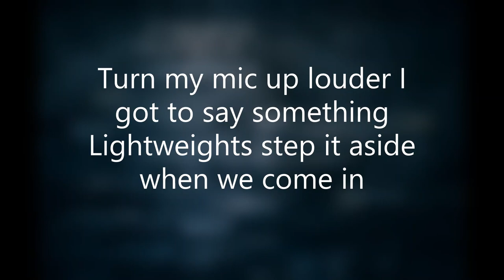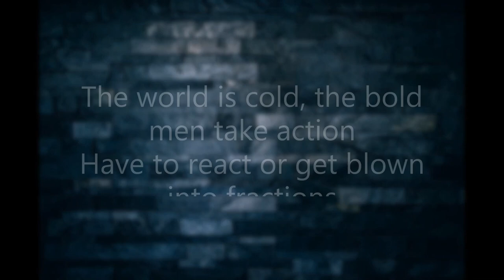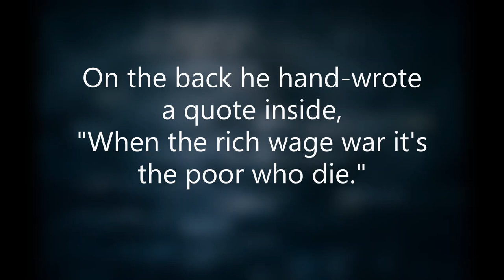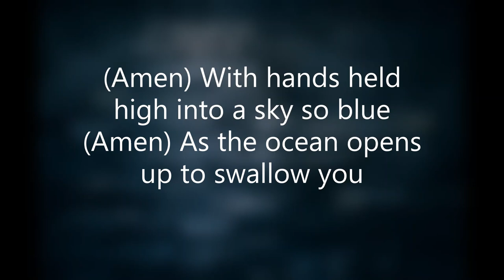Hands Held High lyrics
Linkin Park Lyrics

Turn my mic up louder I got to say something
Lightweights step it aside when we come in

Feel it in your chest the syllables get pumping
People on the street they panic and start running

Words on loose leaf sheet complete coming
I jump in my mind and summon the rhyme, I'm dumping

Healing the blind I promise to let the sun in
Sick of the dark ways we march to the drumming

Jump when they tell us that they wanna see jumping
Fuck that I wanna see some fists pumping

Risk something, take back what's yours
Say something that you know they might attack you for

Cause I'm sick of being treated like I have before
Like it's stupid standing for what I'm standing for

Like this war's really just a different brand of war
Like it doesn't cater to rich and abandon poor

Like they understand you in the back of the jet
When you can't put gas in your tank

And these fuckers are laughing their way to the bank and cashing the cheque
Asking you to have compassion and have some respect

For a leader so nervous in an obvious way
Stuttering and mumbling for nightly news to replay

And the rest of the world watching at the end of the day
In their living room laughing like "What did he say?"

Amen [5x]

In my living room watching but I am not laughing
Cause when it gets tense I know what might happen

The world is cold, the bold men take action
Have to react or get blown into fractions

Ten years old it's something to see
Another kid my age drugged under a jeep

Taken and bound and found later under a tree
I wonder if he had thought the next one could be me

Do you see the soldiers they're out today?
They brush the dust from bullet-proof vests away

It's ironic at times like this you pray
But a bomb blew the mosque up yesterday

There's bombs on the buses, bikes, roads
Inside your market, your shops, your clothes

My dad: he's got a lot of fear I know
But enough pride inside not to let that show

My brother had a book, he would hold with pride
A little red cover with a broken spine

On the back he hand-wrote a quote inside,
"When the rich wage war it's the poor who die."

Meanwhile, the leader just talks away

Both scared and angry like "What did he say?"

Amen [6x]

[6x]
(Amen) With hands held high into a sky so blue
(Amen) As the ocean opens up to swallow you